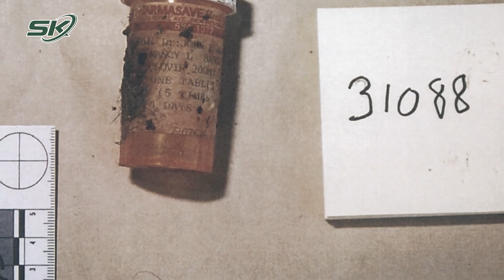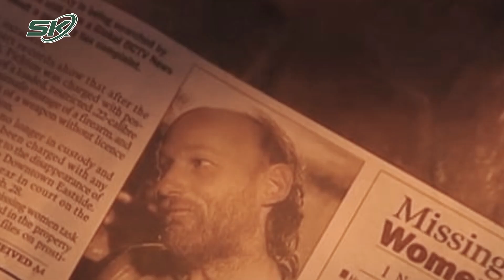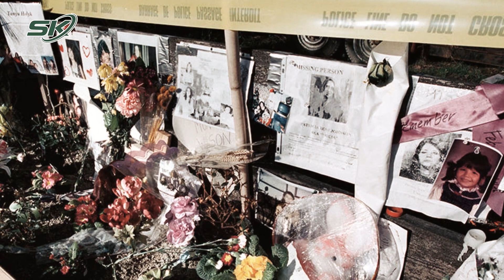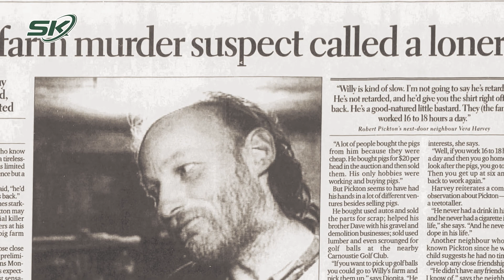Kỳ Án 6 Mạng Người Và Hàng Loạt Người Mất Tích Dưới Tay Người Phụ Nữ Biết ‘Thao Túng Tâm Lý’ | SKĐS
SKĐS | Vào năm 2012, vụ án án nghiêm trọng, sát hại người chiếm đoạt tiền bảo hiểm này đã gây chấn động dư luận Nhật Bản. Lý do là bởi nó không chỉ tước đi mạng sống của 6 con người, mà còn có liên quan đến hàng loạt vụ mất tích. Điều bí ẩn là chủ mưu đứng đằng sau mọi chuyện, bà Miyoko Sumida, 64 tuổi, lại có khả năng thao túng các nạn nhân, sát hại họ mà còn liên đới đến các thành viên còn lại trong gia đình họ.

Mời quý vị và các bạn xem thêm: Bất Ngờ Danh Tính Hai Người Nước Ngoài Giúp Sức Bà Trương Mỹ Lan Rút Ruột Ngân Hàng SCB